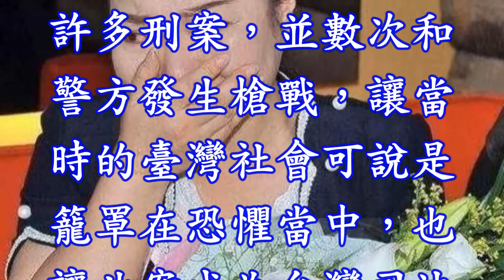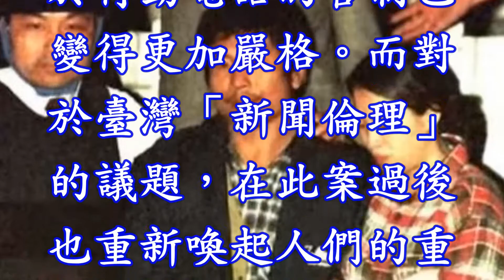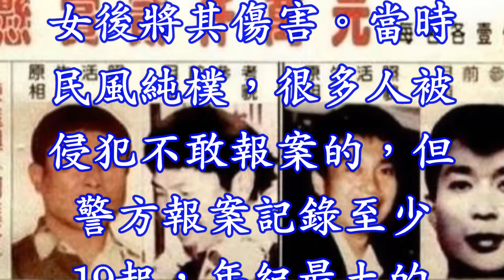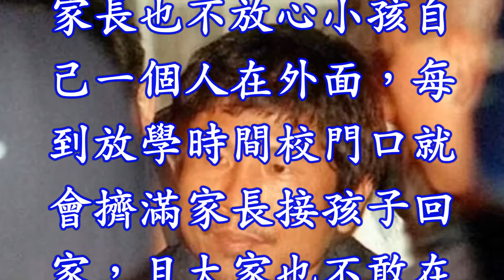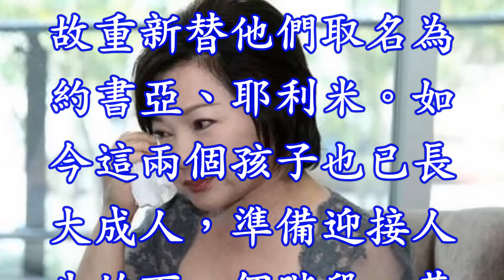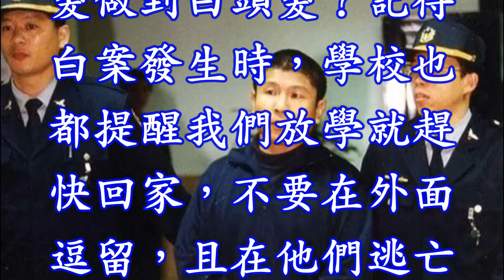甄心紡--「白曉燕事件」至今已20年，主嫌陳進興的「2 個兒子」沒法在臺灣立足被送出國，他們現況竟然是「這樣」！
若問起七年級生最有印象的社會案件，莫過於是發生於民國86年的「白曉燕命案」了！當年知名藝人白冰冰年僅17歲的獨生女白曉燕遭到陳進興、高天民、林春生等人綁架殺害。由於三個嫌犯都是擁有槍械彈藥的高危險份子，做案手法相當殘忍。並在超過半年的逃亡期間陸續犯下許多刑案，並數次和警方發生槍戰，讓當時的臺灣社會可說是籠罩在恐懼當中，也讓此案成為台灣司法史上最重大刑案之一。由於嫌犯三人在犯案時使用的是是盜拷的行動電話（俗稱「王八機」），在此案後政府擔心會有不肖人士有樣學樣，因此對於行動電話的管制也變得更加嚴格。而對於臺灣「新聞倫理」的議題，在此案過後也重新喚起人們的重視，主要就是因為當時媒體為了搶新聞，居然綁架初期人質尚未安全之時就發布新聞。

蔡阿嘎